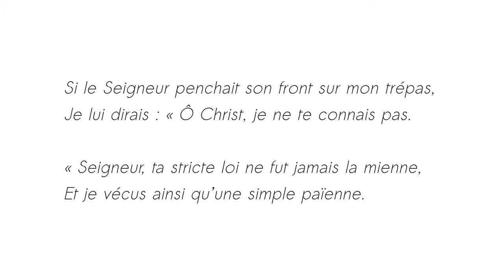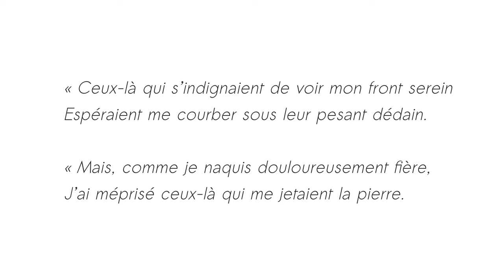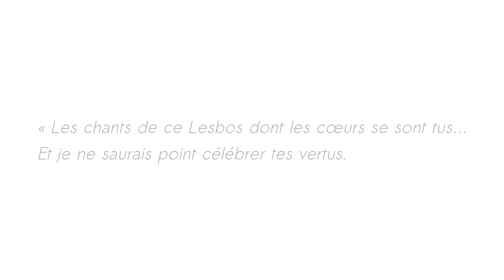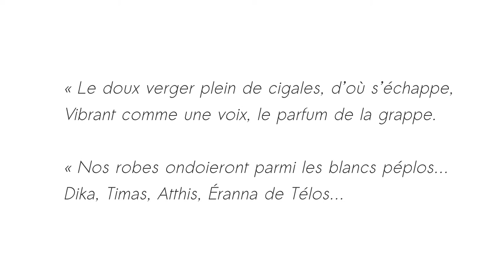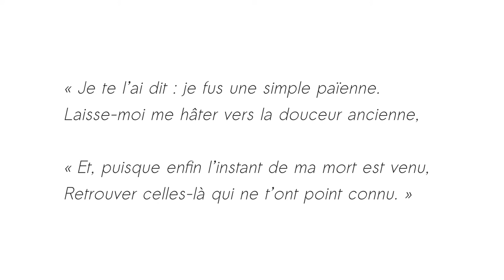Ainsi je parlerai - Renée Vivien - Thalie Envolée (HD)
Enregistrement live du texte « Ainsi je parlerai » de Renée Vivien, dans le cadre du projet Thalie Envolée

Crédits :
Texte : Renée Vivien
Interprétation : Eve Louisa Oppo
Direction : Eve Louisa Oppo
Mixage : Matthieu Van Dyck
Vidéo : Antoine Motte dit Falisse.

- Retrouvez-nous -